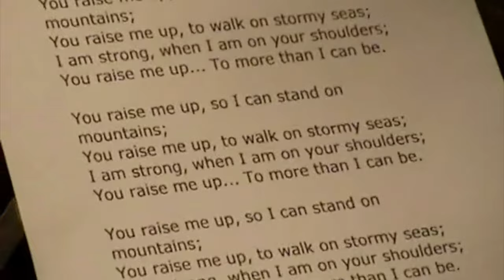You Raise Me Up | George Breadman (Cover) Music Video - 30 Language Subtitles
Subtitles: Arabic, Bulgarian, Chinese, Croatian, Dutch, English, Filipino, Finnish, French, German, Greek, Hebrew, Hungarian, Indonesian, Italian, Japanese, Javanese, Korean, Malay, Persian, Polish, Portuguese, Romanian, Russian, Serbian, Spanish, Swedish, Turkish, Ukrainian, Welsh

Composer: Rolf Løvland | Lyricist: Brendan Graham
Vocals / Video: George Breadman (2009)
Sound Engineer: Apostolis Papadomihelakis
Camera: Dimitris Anagnostopoulos

Lyrics

You Raise Me Up composed by Rolf Løvland & written by Brendan Graham. It was recorded by Secret Garden & Brian Kennedy. Although the original version was not a hit, the song has since been recorded by more than 100 artists, notably Josh Groban, Westlife, Aled Jones & Celtic Woman.

Løvland composed an instrumental piece in 2001 & titled it Silent Story. He approached Irish novelist & songwriter Brendan Graham to write the lyrics, after reading Graham's novels. The song performed for the first time at the funeral of Løvland's mother. The original vocalist was Johnny Logan, who recorded a demo with an orchestra. However, the vocalist was changed due to a desire to distance the album from the Eurovision, in which all 3 men were known for.

In 2002, it was released on the Secret Garden album Once in a Red Moon, with the vocals by Brian Kennedy. The middle 8 is performed by Tracey Campbell-Nation & backing vocals are by London Community Gospel Choir & Anúna. Kennedy was supposed to follow Secret Garden on their Asian tour, but Curb Records couldn't come to an agreement with Universal & he reluctantly could not attend the tour. He was replaced by Jan Werner Danielsen, who also later recorded the song with Secret Garden.

In 2018 composer Jóhann Helgason claimed the song infringed the copyright of his 1977 work Söknuður, sung by Vilhjálmur Vilhjálmsson stating that Løvland would have heard the song while living in Iceland. The Performing Rights Society of Iceland analyzed both songs & found a 97% similarity between them, stating that the songs are musically identical except for just two notes. It was disclosed at a press conference that Groban had Söknuður played for him in 2007, who reacted in an 'alarmed' fashion. He then admitted that the 2 songs were similar & he didn't know where the inspiration came from. Edgar Smári performed Söknuður in English to outline the similarities.

In 2019 the US District Court granted summary judgment in favor of Løvland & Graham, finding that it is not substantially similar to Icelandic song Soknudur as a matter of law & excluding plaintiff's expert musicologist's reports as unreliable, unhelpful & inadmissible. The court acknowledged that the songs have similarities, but accepted the argument that those similar parts were not necessarily Helgason's own work in the first place; substantially the same material is in Londonderry Air (the melody of Danny Boy) & other old public-domain songs.

The Secret Garden version charted at #103 in the UK Singles Chart. Despite this modest initial success, the song has since become a major hit around the world, having been covered more than 125 times. Daniel O'Donnell's version reached #22 in the UK. Brian Kennedy's solo version reached #91.

Selah's version, included in their 2004 album Hiding Place, peaked at #2 on Billboard's Hot Christian Songs & Christian Airplay. This recording was nominated for Song of the Year at the 2005 Dove Awards.

Josh Groban took his version to #73 in the Billboard Hot 100 & for six weeks no1 in the US Adult Contemporary chart, Westlife reached #1 in the UK Singles Chart with theirs & Wesley Klein hit #4 in the Netherlands.

In 2004, it was played more than 500,000 times on American radio. In late 2005, there were over 80 versions available in US alone & it has been nominated for Gospel Music Awards 4 times, including Song of the Year.

Josh Groban's version was nominated for a 2005 Grammy Award for Best Male Pop Vocal Performance.

Also coverd by: Andre Rieu, Hauser, Peter Hollens, Calum Scott, So Hyang, Il Divo, Helene Fischer, Kenny G, Sissel Kyrkjebo, Susan Boyle, Luke Evans, Florent Pagny, Charlotte Perrelli, Shane Filan, Celine Tam, Michael Ball, David Foster, Johnny Mathis, contestants in talent show such as The Voice, X Factor, American Idol.